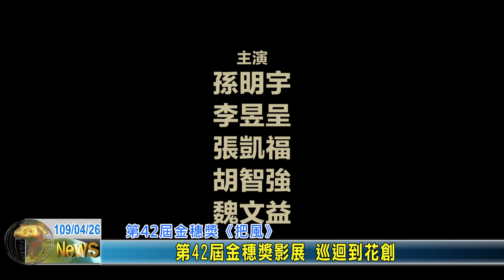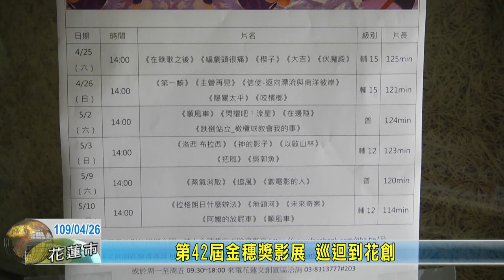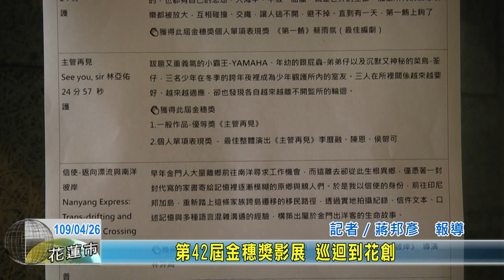20200426 02 第42屆金穗獎影展 巡迴到花創